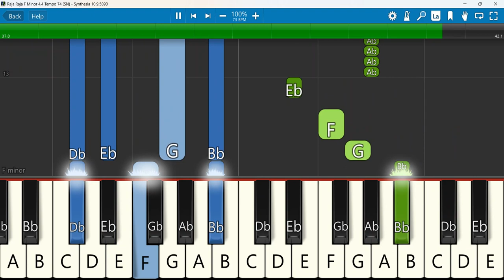Raja Raja Keyboard Notes F Minor 4/4 Tempo 74 SN | ರಾಜ ರಾಜ | Ezekiel Uday | Berachah FG Church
Raja Raja - ರಾಜ ರಾಜ 4K video - Ezekiel Uday - Kannada Christian Worship Song 2020 | Berachah FG Church Bangalore
Keyboard Notes